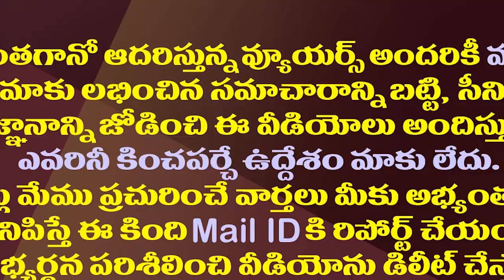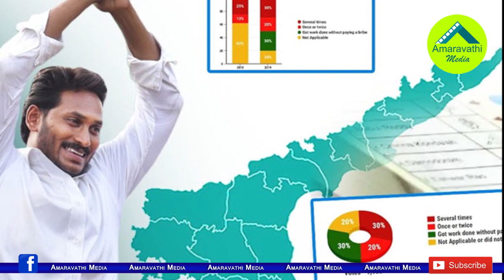మళ్ళీ కేంద్రంలో మోడీ.. ఏపీలో జగన్..జాతీయ మీడియా సంచలన సర్వే||National media survey on jagan modi